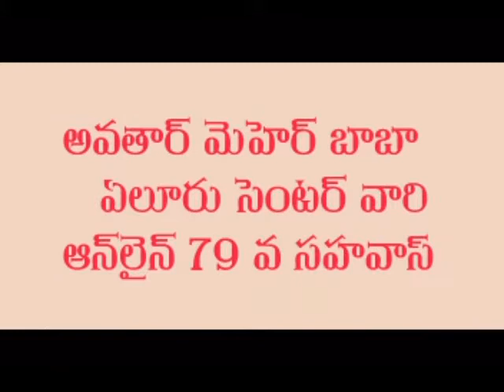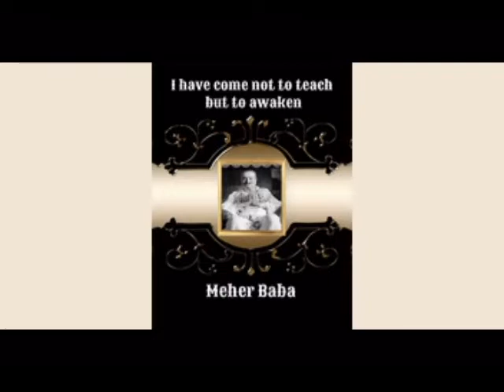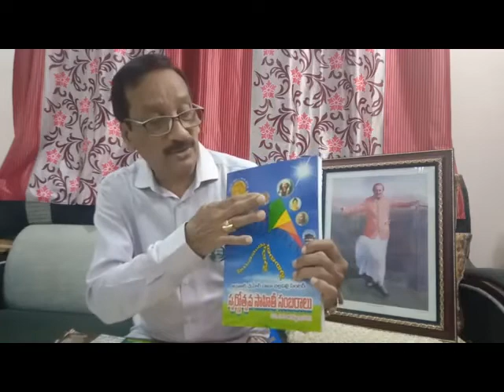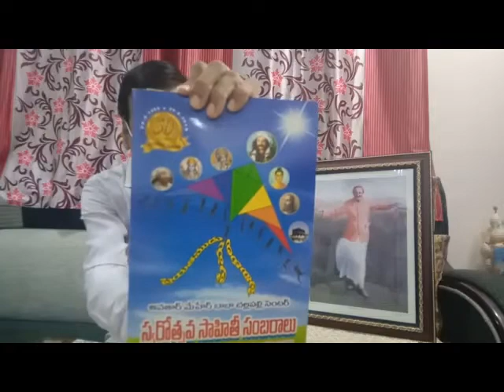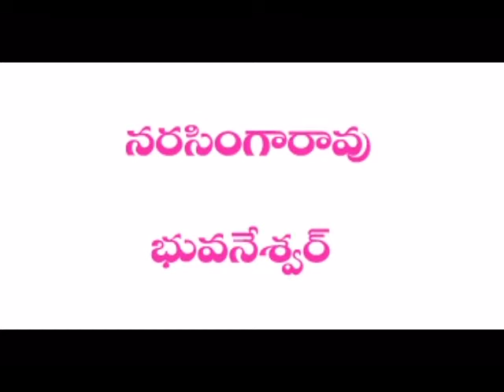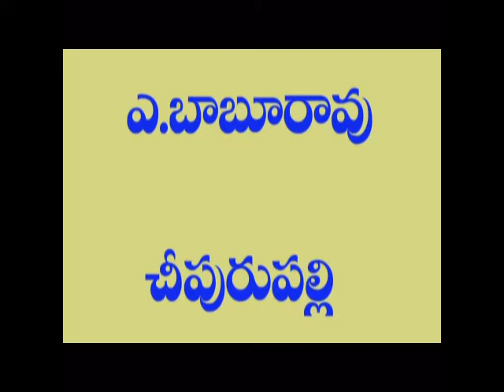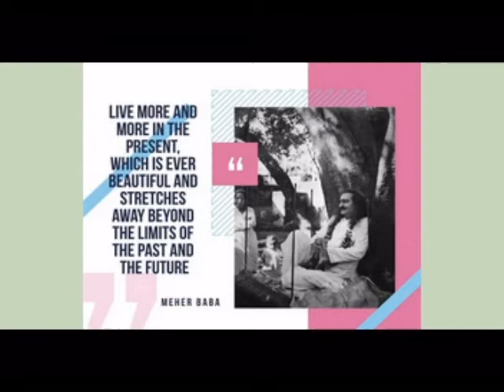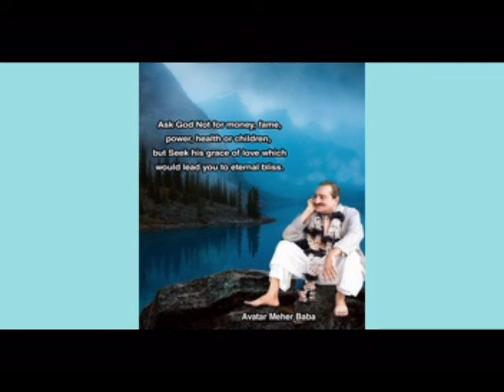BABA SAHAVAS 26 9 2021